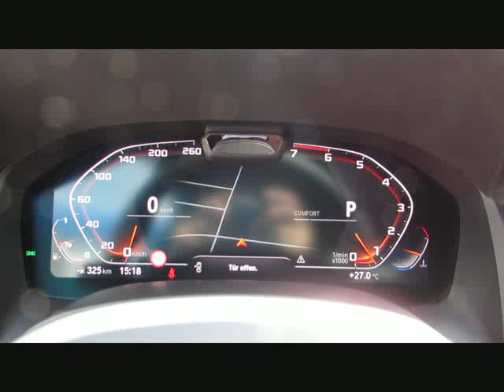BMW M850 i xDr Sitzlüft.Laser.DrivePro.Night von BAYERN-CAR-GERSTMAYR GmbH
BMW M850 i xDr Sitzlüft.Laser.DrivePro.NightV.Neu146 von BAYERN-CAR-GERSTMAYR GmbH mit 11.490km weitere Informationen und Fahrzeuge